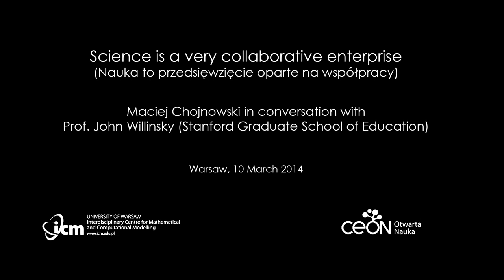Interview with Prof. John Willinsky (Public Knowledge Project)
Science is a very collaborative enterprise.
Maciej Chojnowski in conversation with Prof. John Willinsky (Stanford Graduate School of Education).